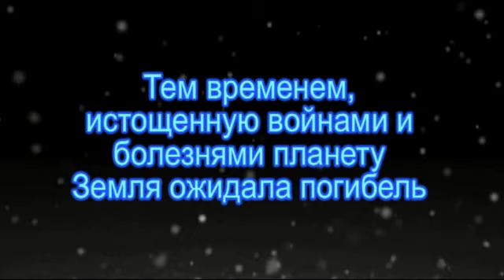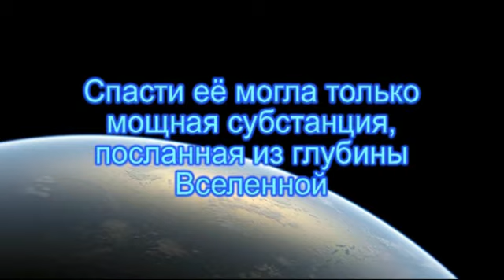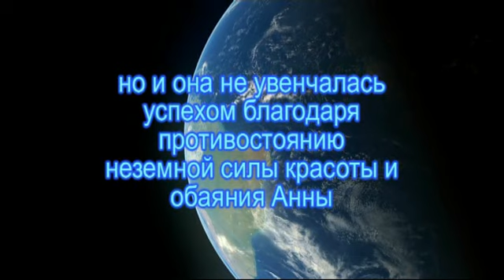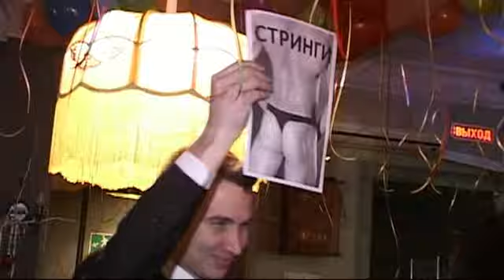День рождения 18 лет